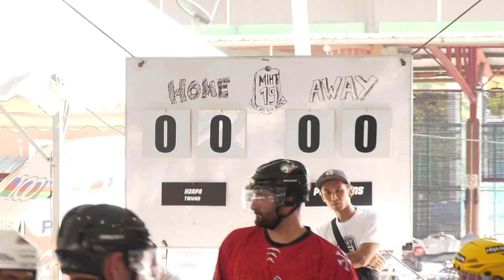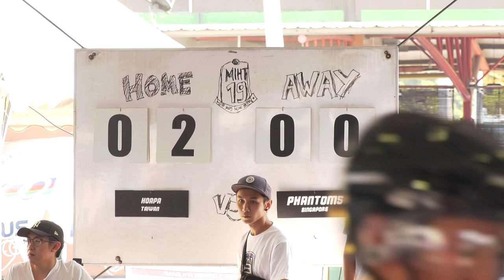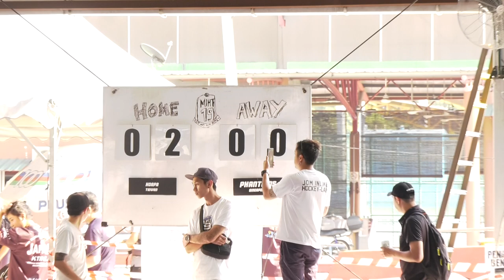DAY 3: FINALS (1st Period) 035 CamA HOAPA Taiwan vs Phantoms 01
DAY 3: (FINALS 1st Period) MIHT19 Senior Game  - HOAPA Taiwan vs Phantoms.

10th MBPJ International Inline Hockey Tournament Malaysia 2019
30 August - 1 September 2019.

Video of all the games for MIHT19 Courtesy & sponsored of Directors ThinkTank

IMPORTANT: ©Music in background was recorded only as music fillers / background music during the event/tournament and not to be used for commercial reasons. Please do not block this video. Credit to all the recording labels / artists.